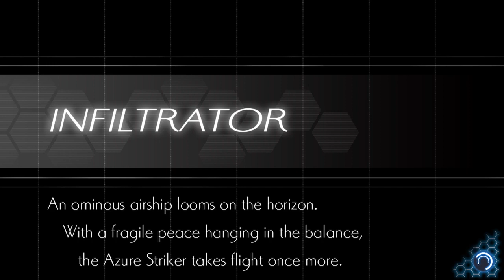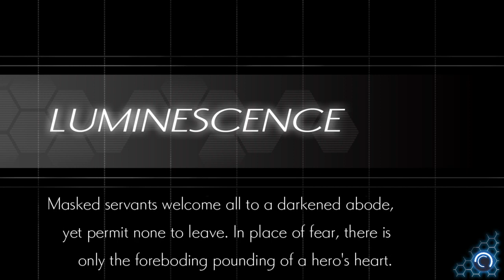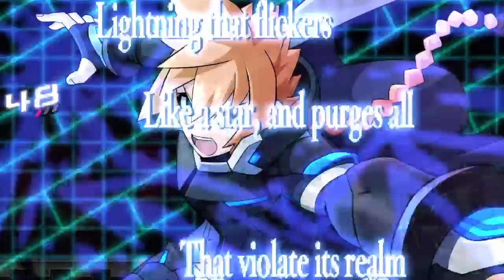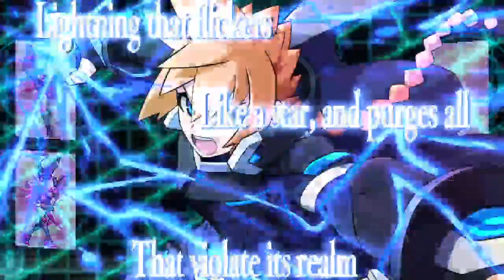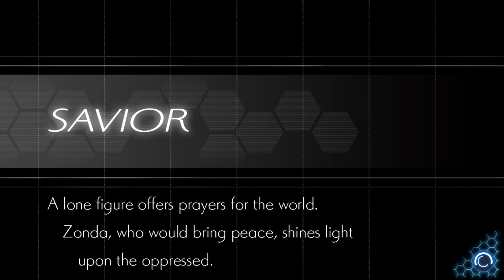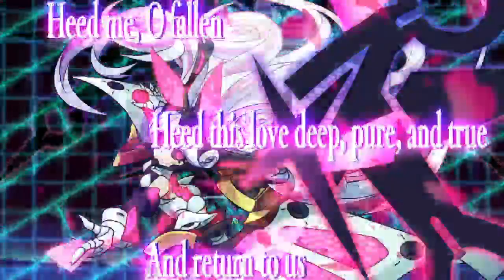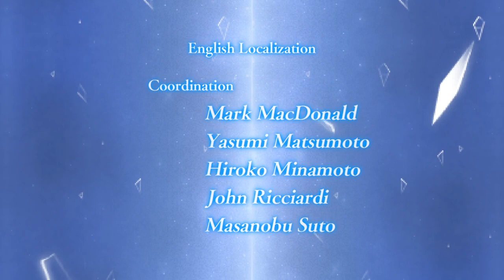Azure Striker GUNVOLT 2 Gunvolt Story Finale (No Commentary)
And I didn't even really needed to grind for anything.